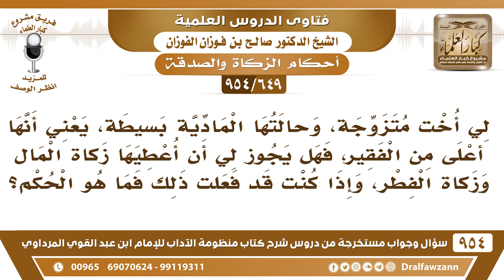[649 -954] لي أخت متزوجة، وحالتها أفضل من الفقير، هل يجوز لي أن أعطيها من زكاة المال وزكاة الفطر؟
-[649 /954] السؤال: لِي أختٌ متزوجة، وحالتها الماديَّة بسيطة، يعني أنَّها أعلى من الفقير، فهل يجوز لي أن أُعطيها زكاة المال وزكاة الفطر، وإذا كنتُ قَدْ فعلتُ ذلك فما هو الحُكم؟
الجواب: سمعتَ الحُكْم، وهو أنّه الصدقة للمحتاج الذي عنده ما يكفيه ما يجوز إعطاءه من الزَّكاة، إذا كان عند أختك ما يكفيها ولو كان قليلًا، لكنه كفاية، فإنه لا يجوز إعطاؤها الزكاة، أو كان زوجها يُنفق عليها، هي ما تُنفق على نفسها، فإنَّها لا تُعطى؛ لأنها مع زوجٍ يُنفق عليها.
للاشتراك في قناة الشيخ صالح الفوزان
سؤال وجواب من شرح منظومة الآداب ( 945 ) مقطع

للاستفسار والإقتراحات والدعم
رئيس الفريق
لمشروع كبار العلماء